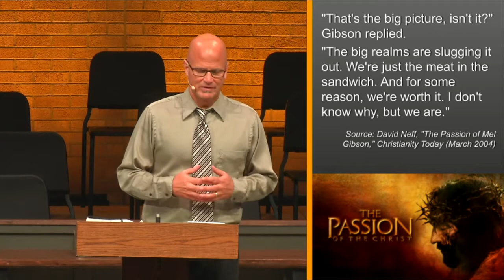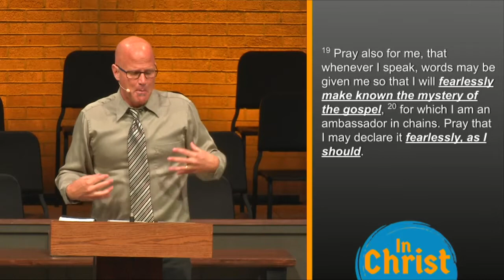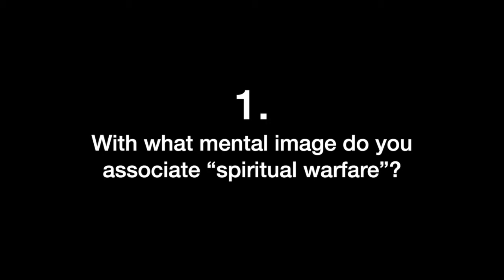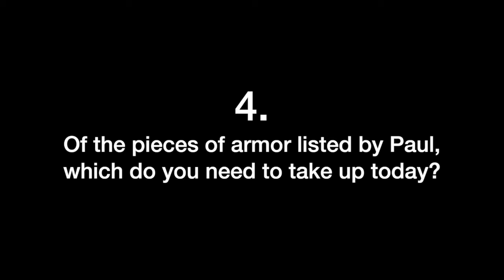In Christ (Ephesians 6:10-24)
Series: In Christ: Where divisions die

Discussion Questions:
1. With what mental image do you associate “spiritual warfare”?
2. Paul makes a point of saying that we don’t “wrestle with flesh and blood” but against Satan.  How might that clarify the battle for you next time you find yourself in conflict with someone?
3. Recall the quote from Tim Downs about “psy ops” and how Alexander the Great used it against his enemies with oversized armor. What tricks does the Devil use on us today?
4. Of the pieces of armor listed by Paul, which do you need to take up today?